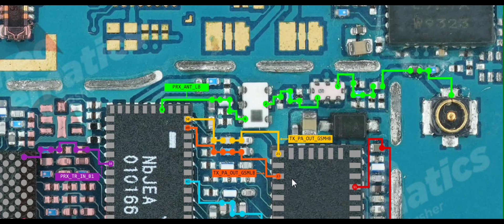Samsung a30 network problem solution samsung a30 network jumper way solution